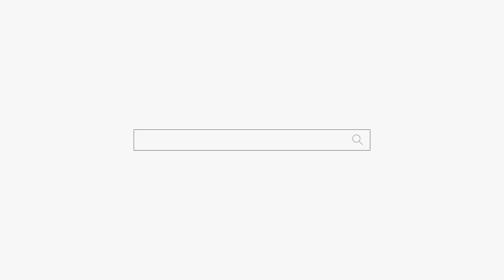유부녀 킬러인 아들 용군TV 천상선녀 천안점집 평택점집 안성점집 유명한점집 용한점집